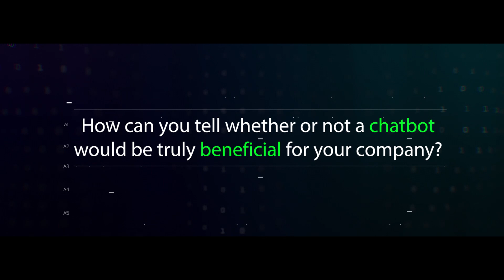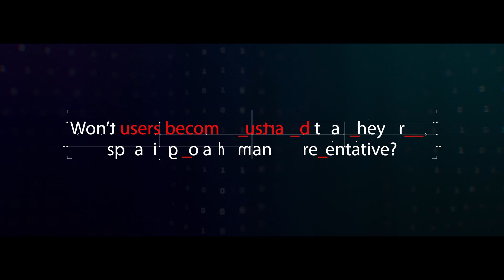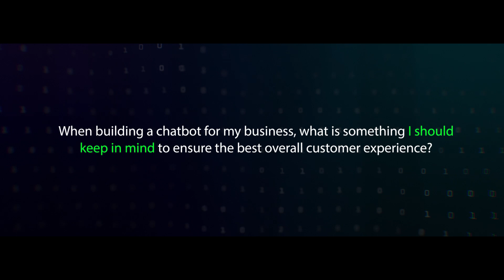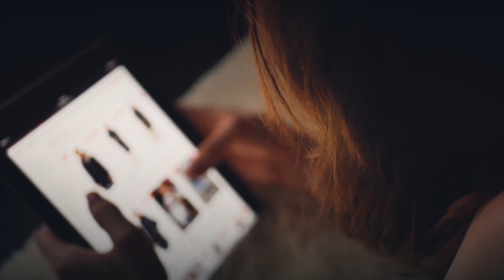Improving the Customer Experience with Chatbots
Ronald Van Loon talks about how chatbots can improve the customer experience